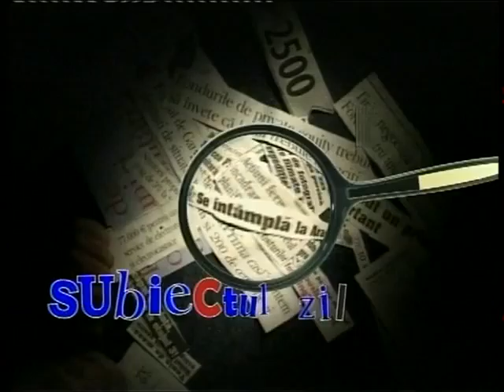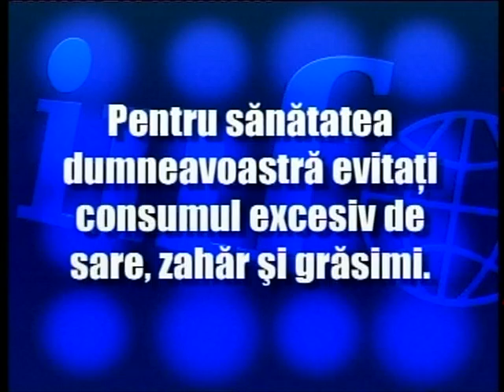Subiectul Zilei din 08.05.2012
Despre "LET'S DO IT WORLD" 2012, cu dl. Dan Paicu de la asociatia "EFECT VERDE"